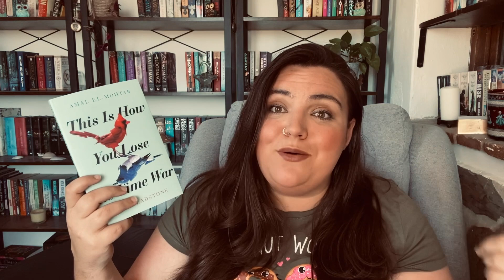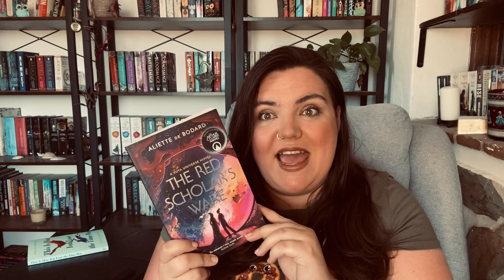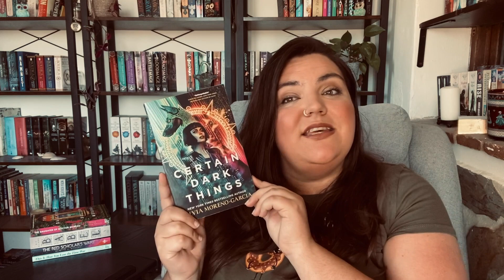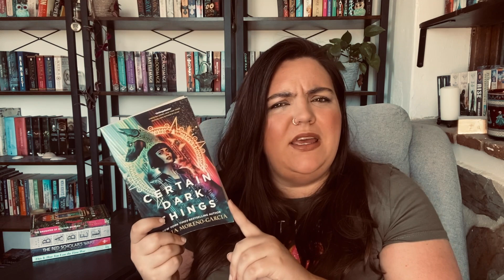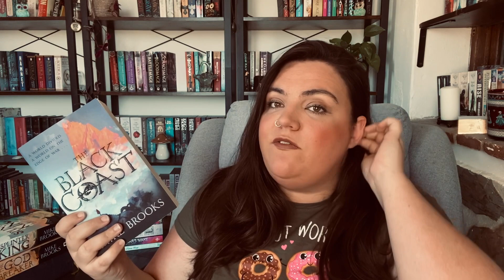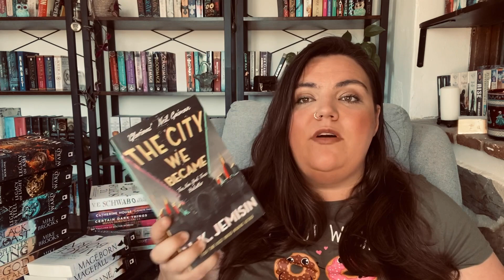April - June Book Haul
Outro music 🎻
In Dreams
Scott Buckley